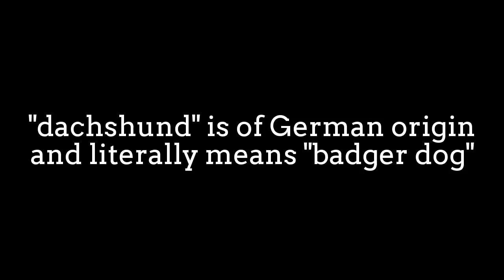Dachshund enjoy Hot Springs Spa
Dachshund is a short-legged, long-bodied dog
breed belonging to the hound family.
According to the AKC, the dachshund continues to remain
one of the top 10 dog breeds in the United States of America.
Dachshunds come in three sizes: standard, miniature,
and kaninchen (German for "rabbit").
Dachshunds are playful, but as hunting dogs can be quite stubborn,
and are known for their propensity for chasing small animals,
birds, and tennis balls with great determination and ferocity.